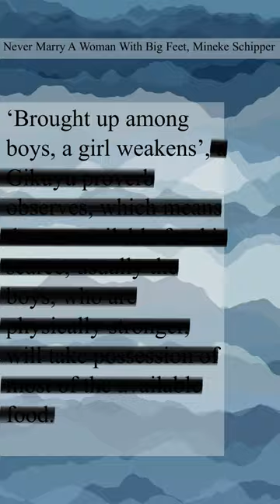Girls weaken among boys